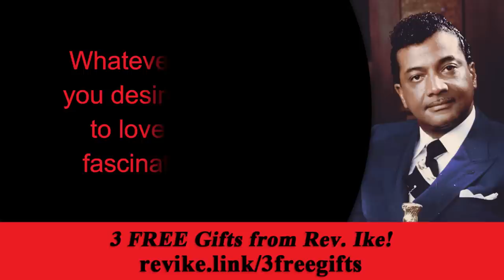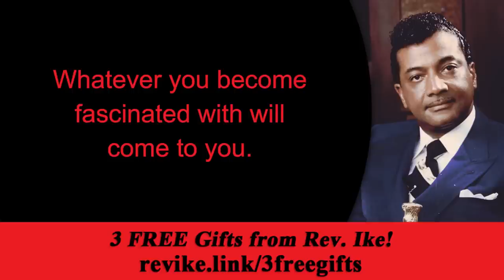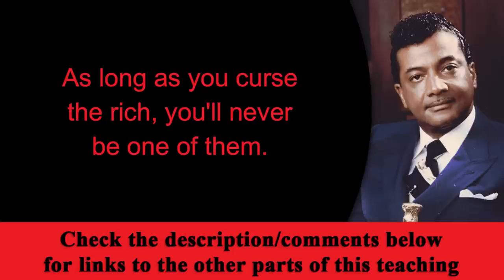Why a Fascination with Celebrities & the Wealthy is Good - Rev. Ike's How to Get Some Money, Part 5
Here is part 5 of Rev. Ike's teaching series, "How to Get Some Money." Learn WHY it's a good idea to become fascinated with wealthy people and celebrities, as well as what you have to overcome if you're going to be successful. "Learn to mentally identify yourself with money."